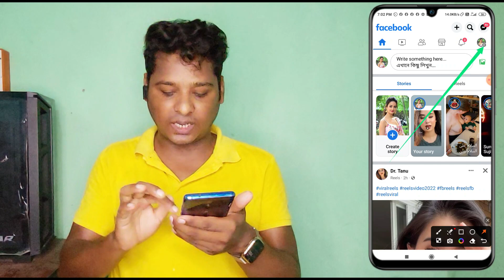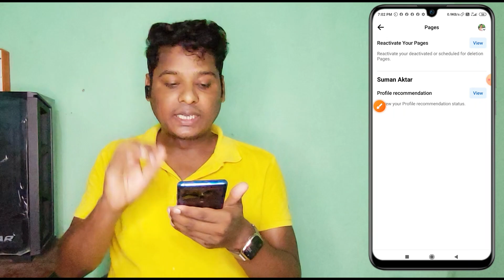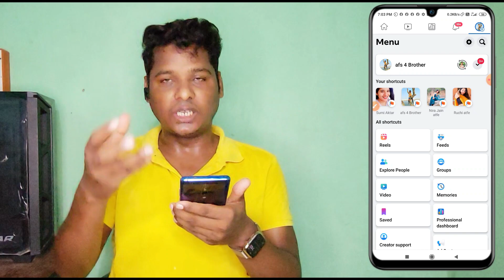Facebook Page Reactivate kaise Kare | How to Reactivate Facebook page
Dosto Ajki is Video me Facebook Page Reactivate kaise Kare, How to Reactivate Facebook page, Reactivate Facebook Page, Ajki Video itnitak

Your Queries -

deactivate
page